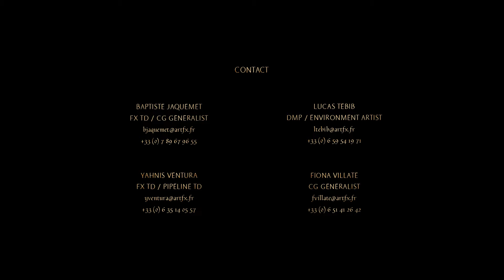Trail Of Light Trailer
The Quarantine Film Festival 2019